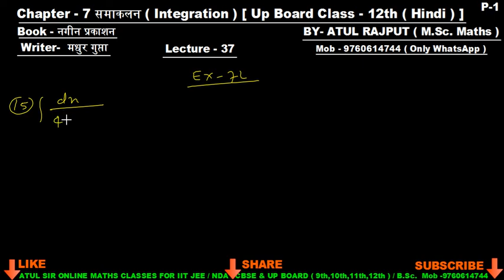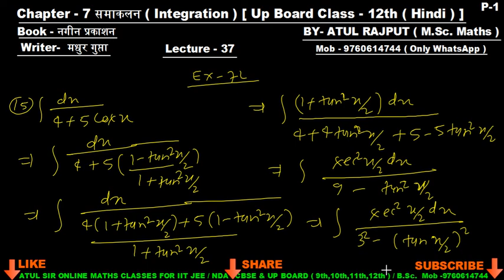नगीन अनिश्चित समाकलन | Nageen anishchit samaakalan | Indefinite integration |Class12 | In Hindi - 37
Welcome to Atul Sir Online Maths Classes.( Hindi & English Medium )